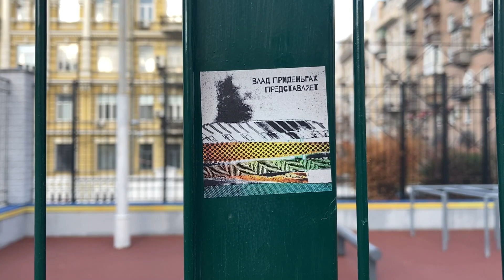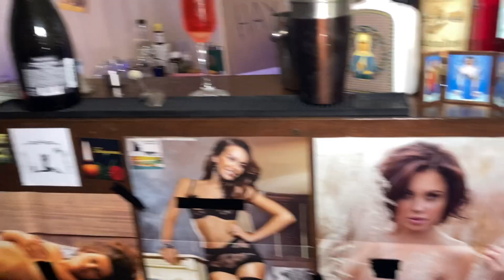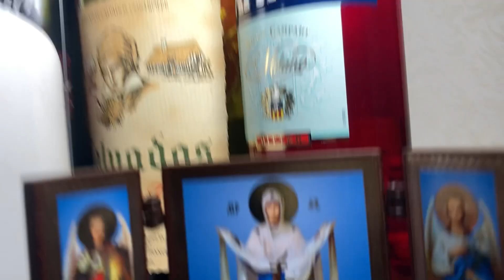Коктейль ЖИЗНЬ ПОЛНАЯ Х****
мда уж эта цензура.